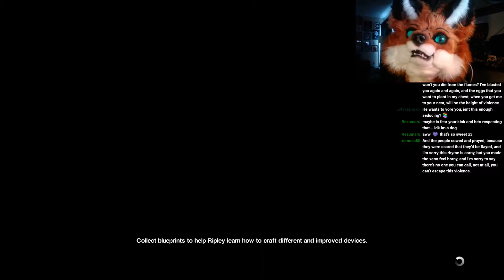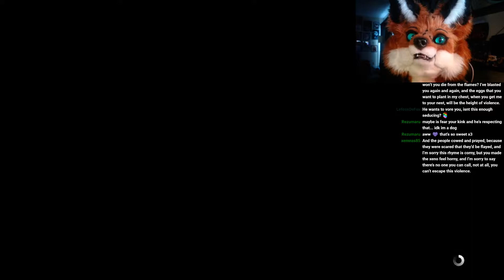Alien Isolation- Fursuit Run [Part 9] - See You, Space Voreboy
A spacetorn conclusion to our romantic entanglements...